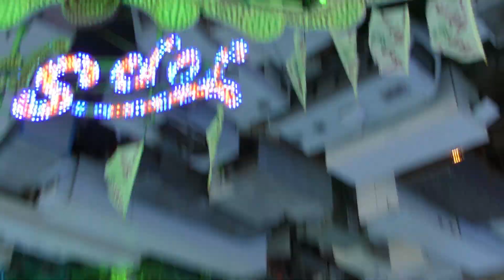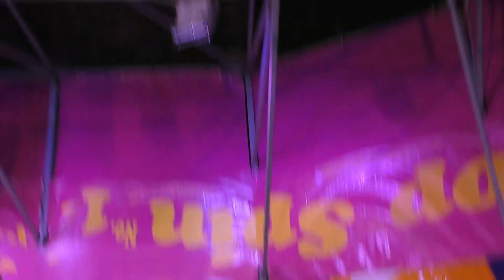Oktoberfest 2023 - ATRAKCE TOP SPIN No. 1 ZA JÍZDY / ATTRACTION TOP SPIN No. 1 ON-RIDE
Vítejte u letošního sedmého zahraničního pouťového speciálu. Každý den jedno video o půlnoci zveřejníme v průběhu prosince, ledna a února.
Tentokrát jsme zavítali do Německa, konkrétně do Mnichova na akci Oktoberfest 2023. Tato akce probíhala od soboty 16. 9. do úterý 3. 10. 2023.
V osmém videu vám představíme sedmou atrakci TOP SPIN No. 1 za jízdy. Jízda pro jednu osobu 7 eur (7 EURO). Provozovatel Bausch.
Tento zahraniční speciál byl pro vás natáčen ve středu 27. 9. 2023.